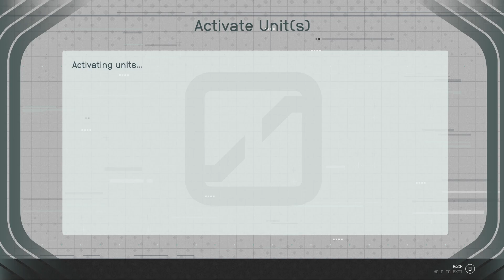Star Field Planet Kreet part 2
More when i landed on planet kreet for the first time

*All my content on my channel is raw & unedited*